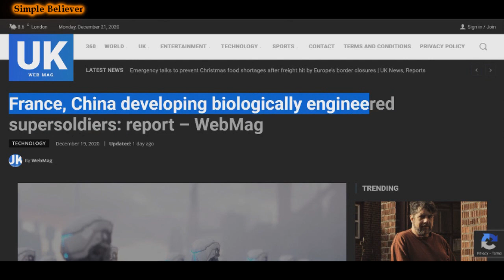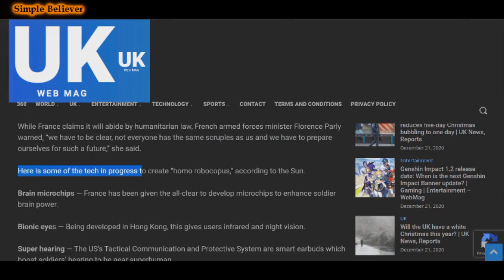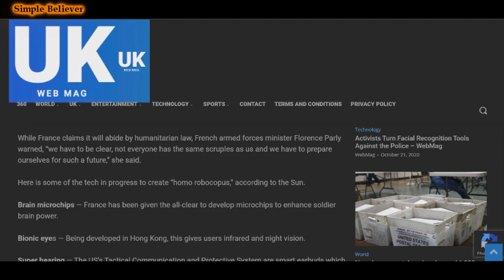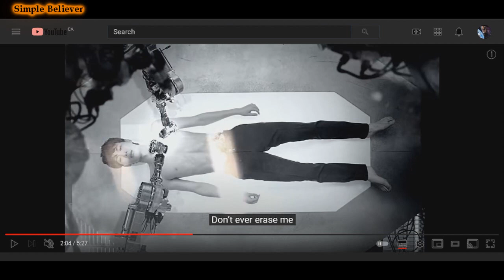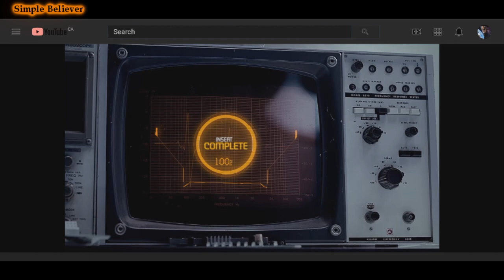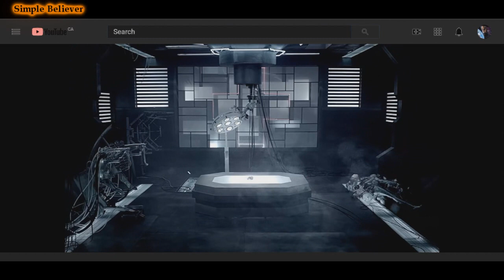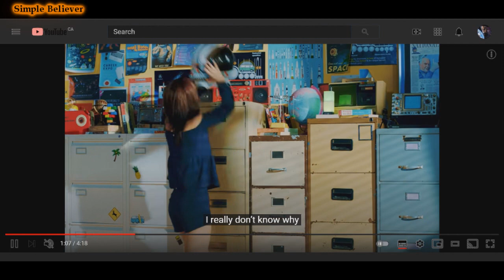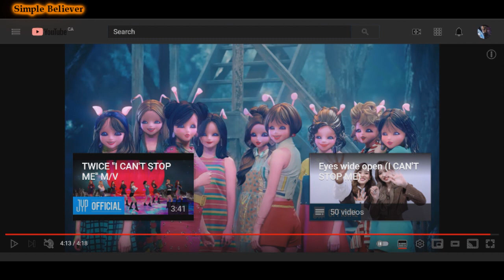TRANSHUMANISM AGENDA AND ALIEN DECEPTION IN KPOP: TWICE AND VIXX.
Analyzing the real life SATANIC Transhumanism Agenda and Alien Deception present in the Kpop world. I will be examining them through the lens of two particular MVs from the Kpop idol groups Twice and Vixx, respectively.

Your favorite idols are high-level witches and wizards! Satanic products selling you Satanic messages, practices, ideologies, philosophies, tools and techniques to open you up to demonic possession and oppression. The ULTIMATE GOAL of which is to get your mind and SPIRIT ripe and ready to WORSHIP the BEAST (ANTICHRIST), take his MARK and be damned to the LAKE OF FIRE~

JESUS is the only one that TRULY loves you and He demonstrated that love by DYING ON THE CROSS for you, to take away your sins~ A free invitation into the Kingdom of Heaven through His Name and Blood!

REPENT FROM KPOP IDOLATRY!

Jesus is coming soon to RAPTURE His Church & pour His wrath on this wicked, unrepentant world in the Great Tribulation!

Wake up from your Spiritual slumber!!

"It is better to tell you the truth that hurts and then heals than to tell you a lie that comforts and then kills!"

I'm not here to be your favorite Christian content creator or whatever. I'm not here to get your applause or compliment. I don't need you to like me and I don't care if you hate me. Jesus loves me and I know my identity in Christ! :) I also know that i'm going to be with Jesus very soon~ Woohoo~~ :)

I love you and I'm here to tell you the TRUTH that will save your souls so that you turn to Jesus, the true life-giver. Then we can all rejoice together in God's beautiful Kingdom - HEAVEN!! Hallelujah~ I hope and pray to see you there!! :)

1 Thessalonians 5:22, “Abstain from all appearance of evil.”

Jude 1:22-23, "And of some have compassion, making a difference: And others save with fear, pulling them out of the fire; hating even the garment spotted by the flesh."

Revelation 3:16, "So then because thou art lukewarm, and neither cold nor hot, I will spue thee out of my mouth.

Galatians 4:16, “Am I therefore become your enemy, because I tell you the truth?”

1 Corinthians 6:9-10, "Know ye not that the unrighteous shall not inherit the kingdom of God? Be not deceived: neither fornicators, nor idolaters, nor adulterers, nor effeminate, nor abusers of themselves with mankind,

Nor thieves, nor covetous, nor drunkards, nor revilers, nor extortioners, shall inherit the kingdom of God."

2 Corinthians 6:14, "Be ye not unequally yoked together with unbelievers: for what fellowship hath righteousness with unrighteousness? and what communion hath light with darkness?"

1 Corinthians 10:21, "Ye cannot drink the cup of the Lord, and the cup of devils: ye cannot be partakers of the Lord's table, and of the table of devils."

Ephesians 5:11, "And have no fellowship with the unfruitful works of darkness, but rather reprove them."

There is no point in exposé videos that never lead you to the ultimate TRUTH of whom is CHRIST. Your soul is important! Your SALVATION is important! Thus, Christ must ALWAYS be proclaimed, testified of and glorified!

Love you all and may God bless you all~
To find out how God delivered me from Kpop and how you can stop being addicted to both the idols and their music, etc; watch my Kpop Testimony here:

YOU’RE TERMINATED Vladimir Putin warns of future sci-fi super-human soldiers more ‘destructive than nuclear bombs’ who feel no fear or pain